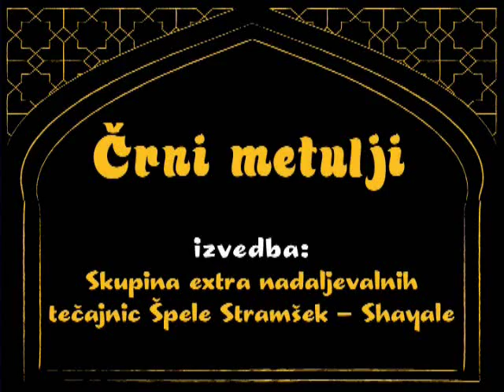Bazar 2008, Črni metulji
Nastop skupine ekstra nadaljevaljnih tečajnic pod vodstvom Špele Stramšek Shayale na Bazarju 2008

A performance of advanced group of belly dance students in tribal inspired choreography lead by Špela Stramšek Shayala.

May 2008